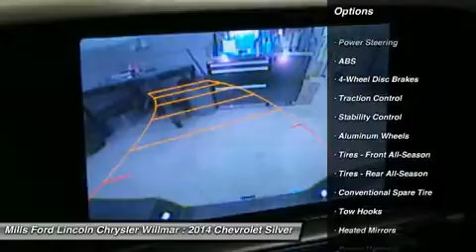2014 Chevrolet Silverado 1500 3F160110A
2014 CHEVROLET SILVERADO 1500 Willmar, MN
Stock# 3F160110A

*This 2014 Chevrolet Silverado 1500 LT* will sell fast *Bluetooth* *Satellite Radio* *Please let us help you with Finding the ideal vehicle.